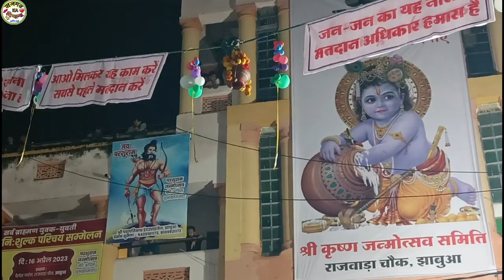मटकी फोड़ राजवाड़ा झाबुआ || Jhabua Makti Fhod 2023 || Makti Fod Ka Video राजगढ़ का दिवाना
janmashtami song

janmashtami status

janmashtami bhajan

janmashtami special song

janmashtami live

janmashtami ke bhajan

janmashtami ke gane

janmashtami song dj

janmashtami ka gana

janmashtami matki phod

janmashtami matki fod

janmashtami matki

janmashtami matki decoration

janmashtami matki song

janmashtami matki fod song

janmashtami matki status

janmashtami matki fod status

janmashtami matki phod live

janmashtami matki fod video